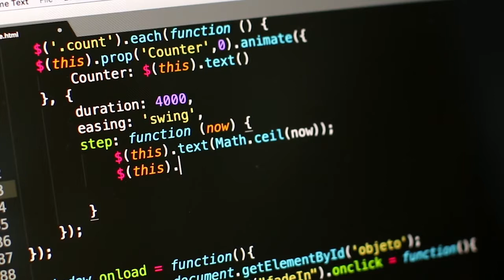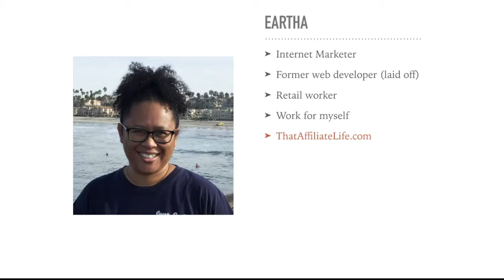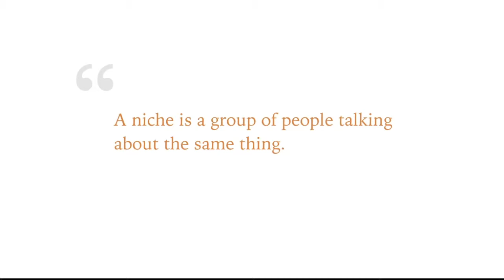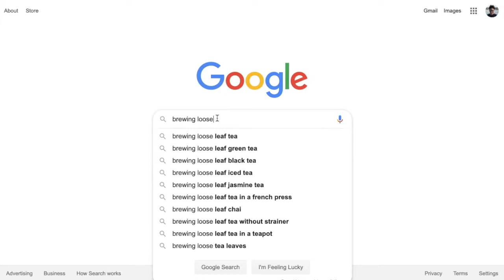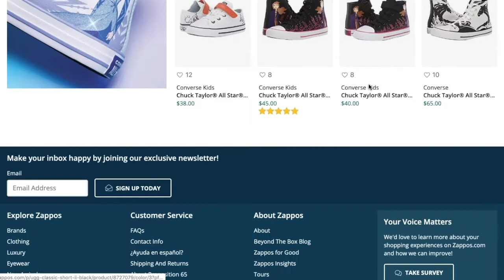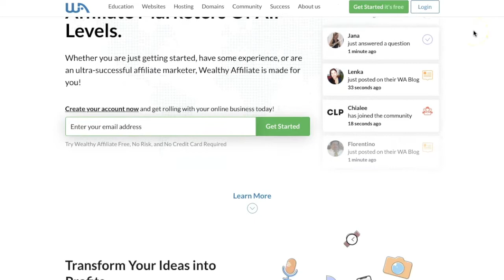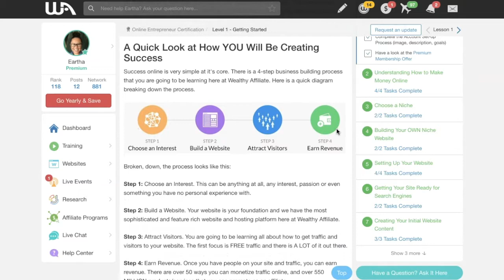Can You Make Money with a Blog in 2020? - Beginner Strategies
You can absolutely make money with a blog in 2020 and beyond.

Your success will be based on implementing what you learn, staying consistent, and putting in the time and effort.

OR

Please note that all online business models come with risk. You should always do your own research before investing in any type of business opportunity. Results vary and are based on an individual's own skill level and hard work.